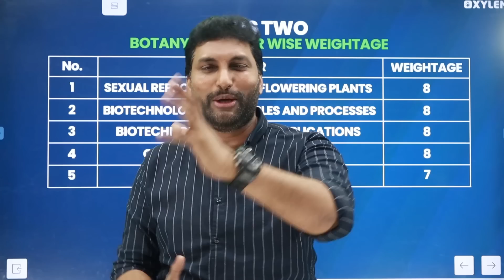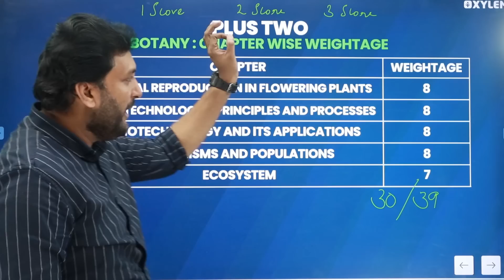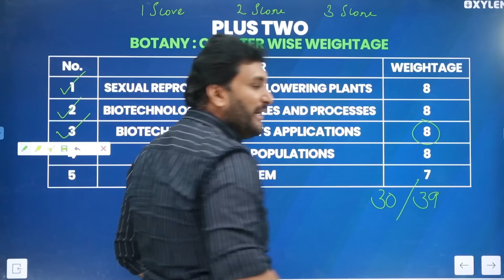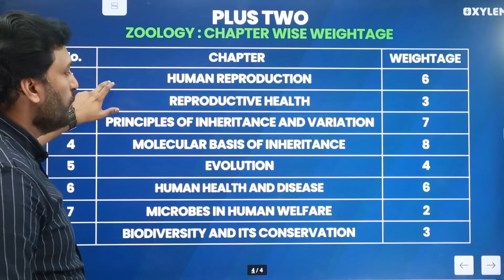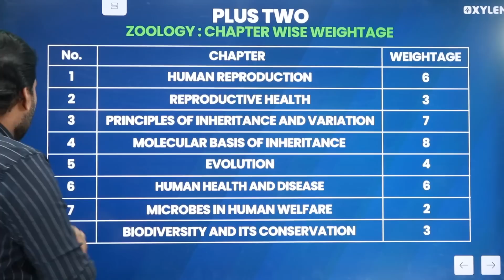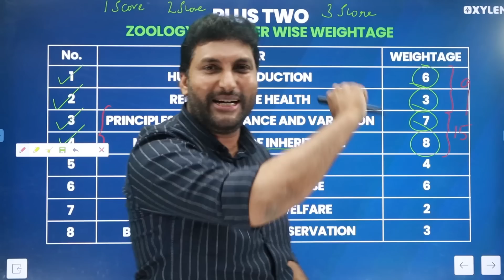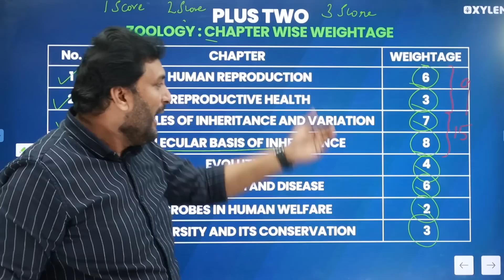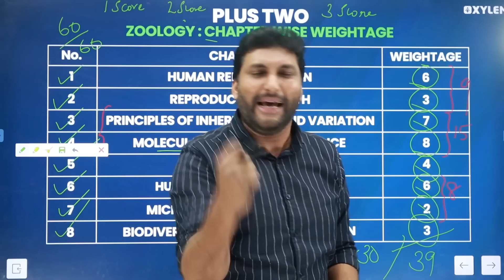Plus Two Biology Chapter Wise Weightag‌e അറിയാതെ പഠിച്ചാൽ ഇനി സമയ നഷ്ടം | XYLEM +1 +2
Plus two Biology public exam news - Plus two Biology Chapter Wise Weightage & Mark Distribution.
👋HELLO LEARNERS!!